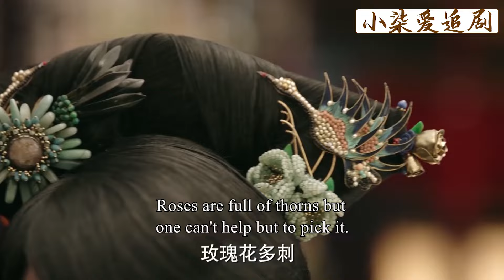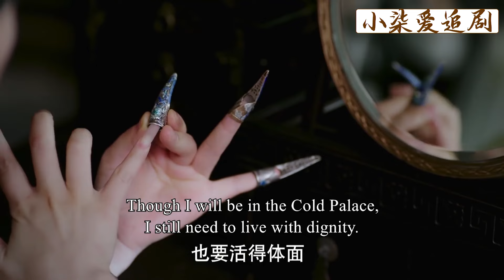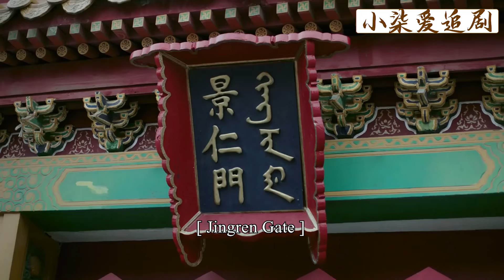賤婢剛被皇上納為妃子，永璜就明白了時機到了，當眾一聲稱呼讓她無地自容！